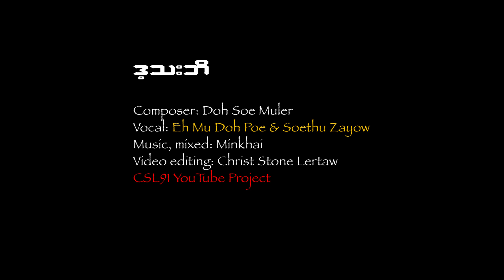Karen new song Day Tha Boe by Soethu Zayow & Eh Mu Doh Poe [OFFICIAL MV]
Karen new song Day Tha Boe by Soethu Zayow & Eh Mu Doh Poe

Music, mixed: Christ Stone Lertaw. Thank you so much for all your kindness and support.